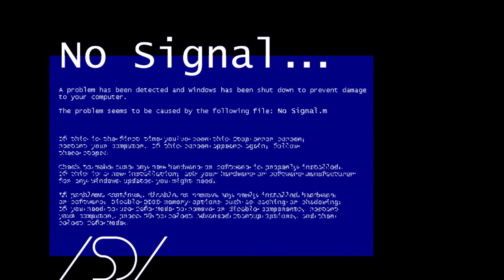ASDW - No Signal (Audio)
ASDW - No Signal (Audio Only)